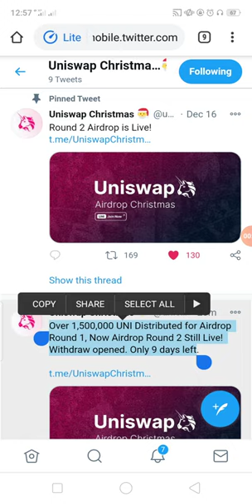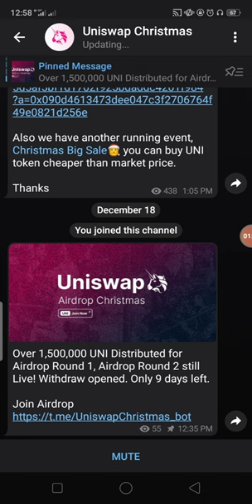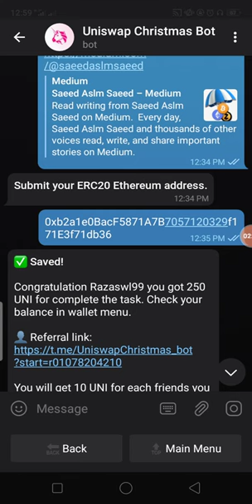New Big Uniswap Exchange Tokens AirDrop Earn UpTo 250 UNI